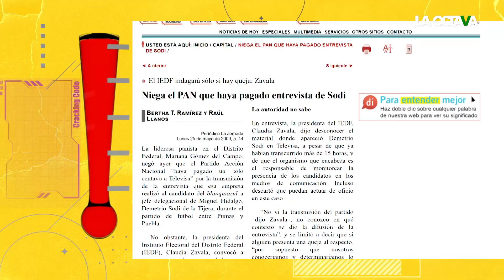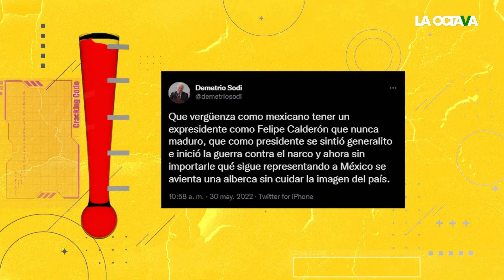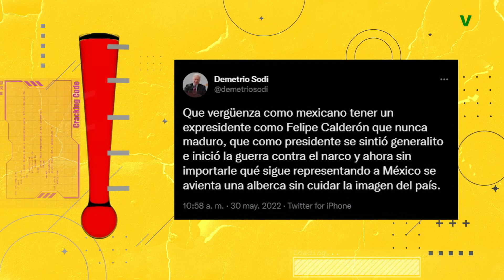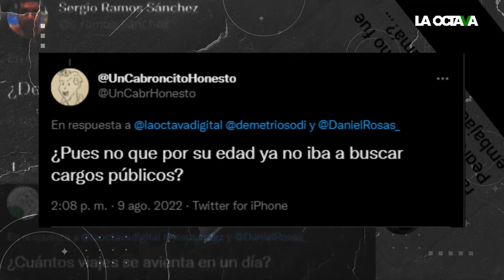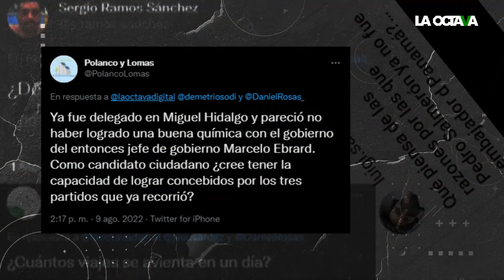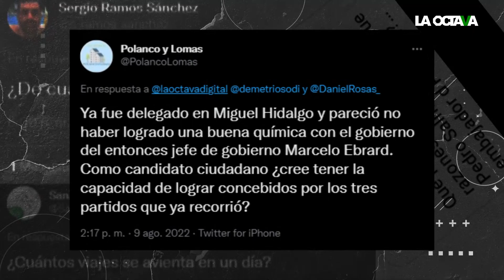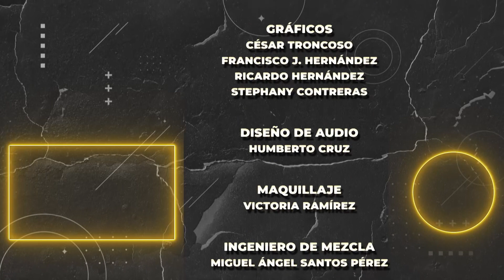DEMETRIO SODI CONFIESA CÓMO le va a 'DAR BATALLA' a MORENA desde LA SOCIEDAD CIVIL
Demetrio Sodi quiere ser presidente de México y darle la batalla a Morena desde la sociedad civil. Este jueves en punto de las 21:00 hrs nos visita en El Conversatorio con Daniel Rosas para darnos más detalles sobre su propuesta. A través del canal de YouTube de La Octava.